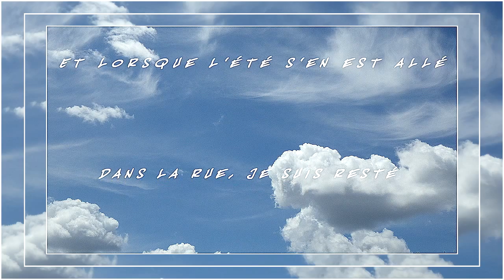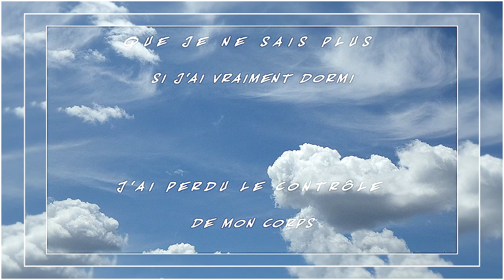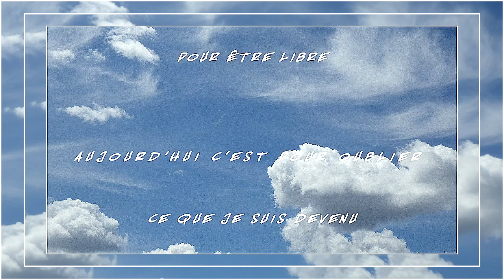MA LIBERTÉ - Un poème de FANNY ❤️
Ma liberté

C’était l’été de mes 16 ans
Je voulais le vivre intensément
Je suis parti bien sournoisement
Un soir de juin, à l’insu de mes parents…
Un peu d’argent
Quelques vêtements
J’allais chanter ma liberté
Vivre mon plus bel été
Alors j’ai chanté…
J’ai aussi beaucoup consommé
Jusqu’à en devenir « accroché »
Et lorsque l’été s’en est allé
Dans la rue, je suis resté
Les saisons ont passé
Les années se sont accumulées
Ma maison avait pignon sur rue
Un p’tit  bout de trottoir devant des inconnus
Déjà le soleil est levé depuis un bon moment
Et devant mes yeux  déambulent les passants
Ils sont empressés d’aller travailler
Mais moi, je n’ai plus la force de me lever
Le froid de la nuit m’a tellement engourdi
Que je ne sais plus si j’ai vraiment dormi
J’ai perdu le contrôle de mon corps
Je suis un homme à demi-mort
Errant dans l’inconfort
Jeunesse abimée
Vieillesse désenchantée
Ils me regardent  avec dégoût
Tendre la main pour quelques sous
Et je les entends chuchoter
Ha! Ces sans abri…quelle saleté!
Hier je consommais pour être libre
Aujourd’hui c’est pour oublier ce que je suis devenu
Et demain… Je n’en sais rien
Je suis maintenant un itinérant
Un sans-abri tout simplement
Je suis un paumé
Un rejet de la société
Tout ça parce que j’ai emprunté
Une route  interdite que j’ai voulu défier…
Fanny